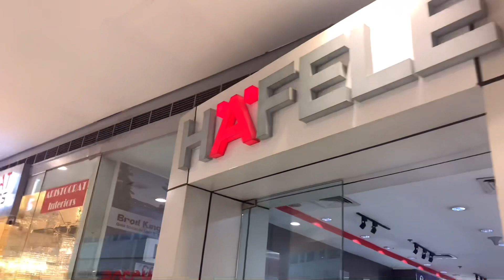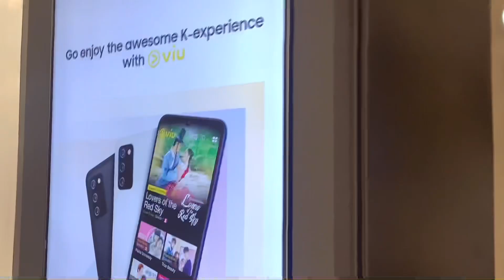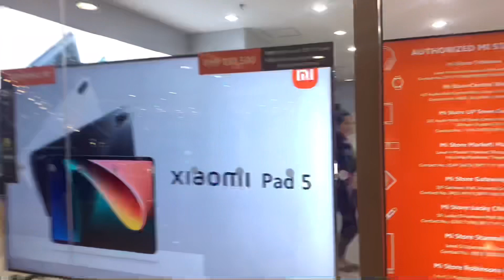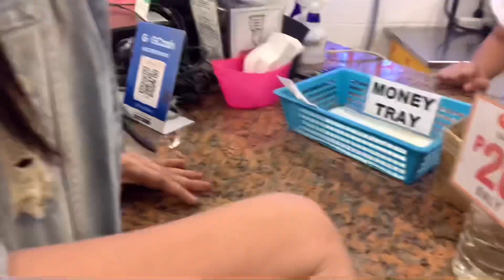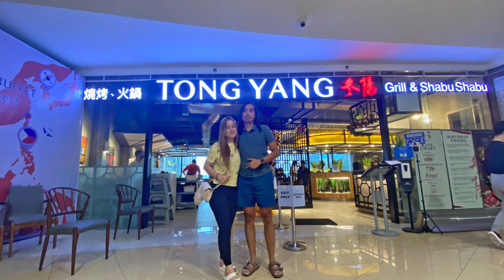TONGYANG/YAKIMIX || Pia Agullana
VLOG TITLE: TONGYANG/YAKIMIX || Pia Agullana